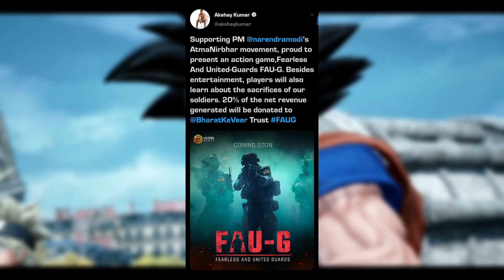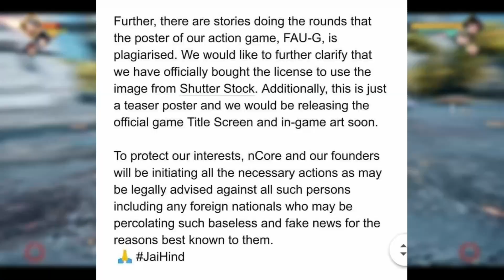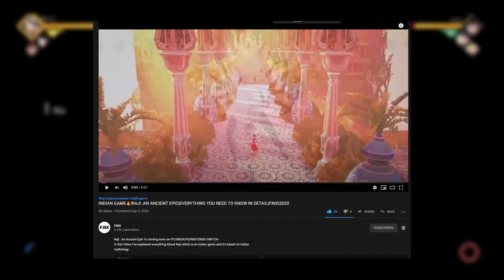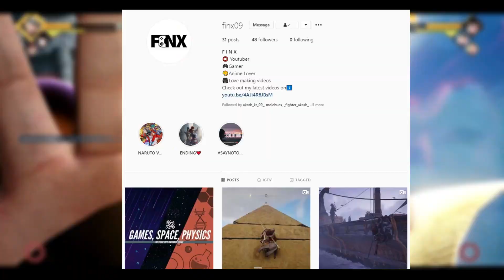FAU-G🔥|WHY EVERYONE HATING😠 FAU-G|POSTER COPIED|TRAILER COPIED|BETTER THEN PUBG|LAUNCH DATE|FINX2020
WHY EVERYONE HATING FAU-G? WHAT IS THIS THAT PEOPLE IS SOO ANGRY😠 ABOUT?
In this video I've explained everything which is going on with FAU-G. Will FAU-G ever be as good as PUBGM or CALL OF DUTY MOBILE ? and if you are a gamer or a part of Indian Gaming Community You MUST see this video till the very END🔥

Hi guys..!!😀😀👍👍

😍You guys are the best in the WORLD🌍

◆Youtube.com/GamersReady

💓💓💓💓💓💓💓💓💓💓💓💓💓💓💓💓💓IMPORTANT MESSAGE

IT WILL HELP ME TO MAKE MORE AMAZING VIDEOS FOR YOU.